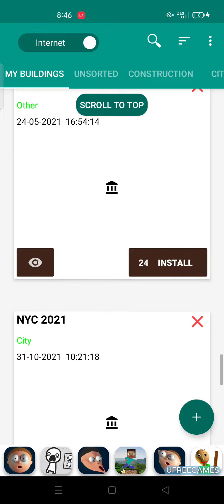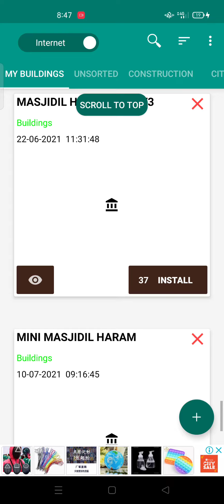Check out my buildings in Buildings for Minecraft